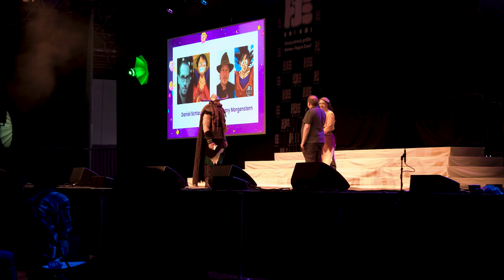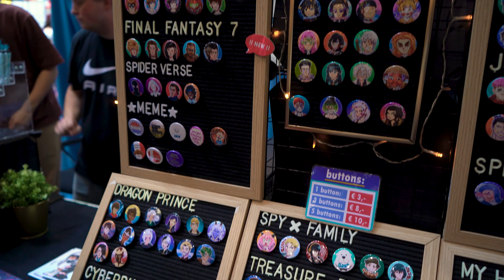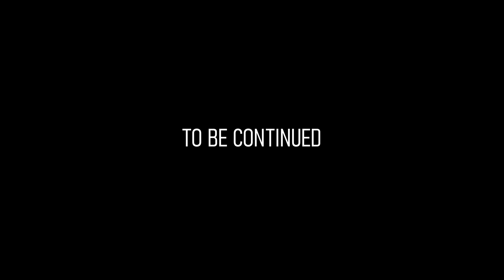DAS war DIE DOKOMI 2023! 🤯❤️ (DANKE!)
Das war die Dokomi 2023, wieder einmal ein unglaubliches Erlebnis für mich! Nicht nur konnte ich meine Content Creator Kollegen wiedersehen, sondern hatte auch die Chance mit euch, meiner Community etwas näher zukommen. Außerdem war die Convention einfach nur unbeschreiblich, nicht nur war sie mehr als doppelt so groß wie letztes Jahr, auch jede Halle hatte mehr zu bieten als die letzte!

Ein dicker Kuss an alle Zuschauer, Fans und Kunden die mich und den Anime-Superstore besucht haben. Ohne eure Unterstützung wäre so was nicht möglich.

➖➖➖➖➖🎴 Kanal Mitglied 🎴 ➖➖➖➖➖

🔴 Anime Reactions:  @juzomegure
🔴 Fussball & Stadionvlogs:  @megurinho
🔴 Filme & Serien:  @meguresmultiversum

Wir haben als Projekt einen neuen, aufgefrischten Discord
mit meinen Jungs!  Ein Anime Discord für viel Spaß, Aktivität,
eigenem Animestore und vielen Live-Events.

➖➖➖➖🟡Anime - Superstore🟡 ➖➖➖➖

➖➖➖➖➖⛔️ WICHTIG ⛔️ ➖➖➖➖➖

TEAM:
► Schnitt von Satou